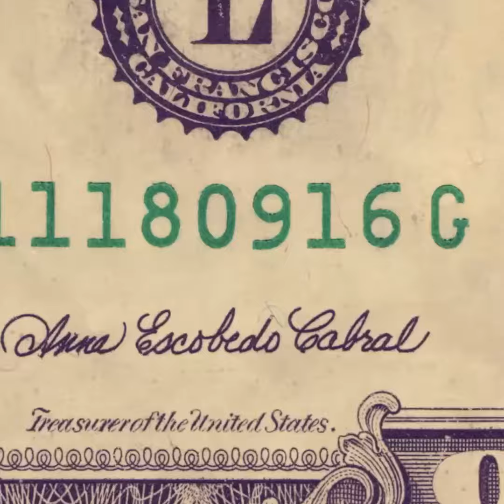Mientras esperan a Nayib Bukele, este es el ambiente que mantienen sus seguidores en el TSE